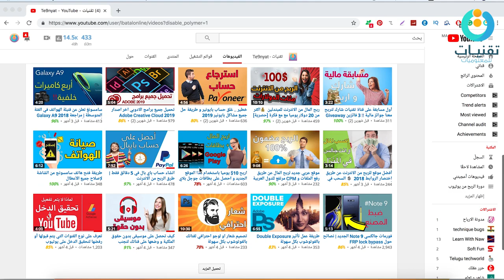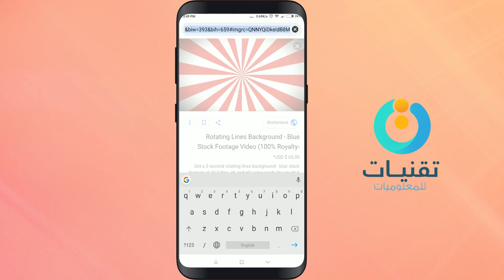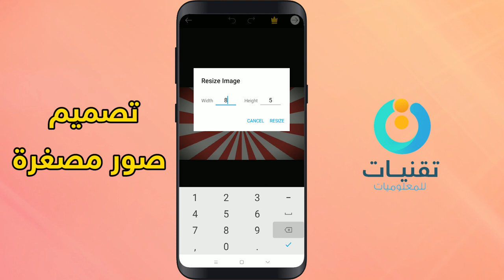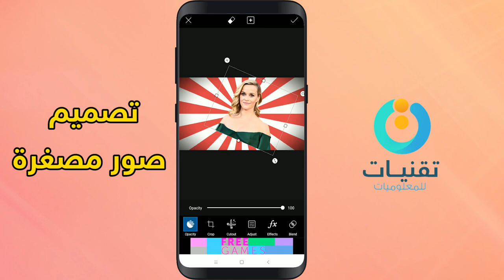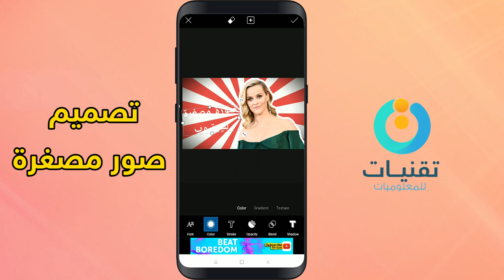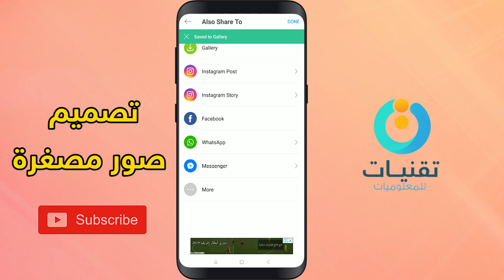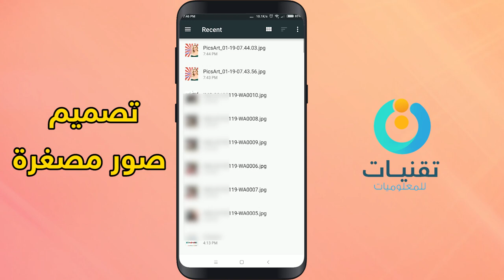عمل صورة مصغرة احترافية للفيديو على اليوتيوب باستخدام هاتفك فقط 😍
تعتبر الصور المصغرة عامل رئيسي الى جانب العنوان و الكلمات المفتاحية و ايضا المحتوى للتأثير في المشاهد و اعطاءه الثقة في العودة مرة اخرى لمشاهدة فيديوهاتك و بالتالي تطوير قناتك للحصول على عدد كبير من المشاهدين و المشتركين

و هي ايضا بمثابة لوحات إعلانية تحت المشاهدين لاتخاذ قرار في ما يتعلق بمشاهدة مقاطع الفيديو التي تنشرها، فكلما كانت هذه الصور مثيرة و جذابة فإنها تشجّع المشاهدين للنقر على مقاطع الفيديو التابعة لك و مشاهدتها حتى نهايتها، وتجعل المحتوى جذابًا لمجموعة واسعة من المعلنين.

  و بذلك فإنه من المهم أن تضيف صور مصغرة لفيديوهاتك على اليوتيوب لجذب عدد اكبر من المشاهدين و بالتالي تطوير قناتك من خلال زيادة عدد المشاهدات و المشتركين

▬▬▬▬ مدونة_تقنيات ▬▬▬▬▬▬▬▬▬▬▬
▬▬▬▬▬▬▬▬▬▬▬ஜ۩۞۩ஜ▬▬▬▬▬▬